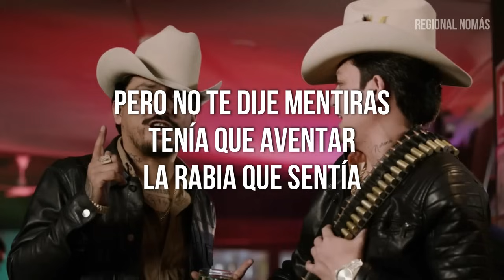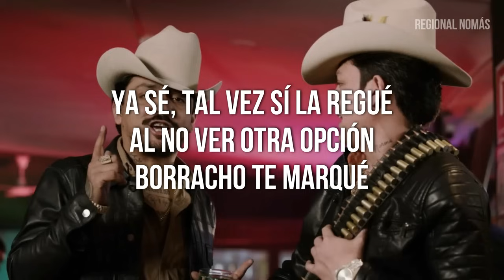Los Dos Carnales - Se Me Soltó El Hocico (LETRA) Estreno (2023)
Letras

Si te marqué borracho fue
Porque de tanto alcohol
Creo que perdí el control
Pero no te dije mentiras
Tenía que aventar
La rabia que sentía

Ya sé, acepto que fallé
Juré jamás volver
Pero es que me enfermé
Al ver las fotos que subías
Saber que estás con él
Cuando antes fuiste mía

Tú dices que estoy loco
Que miento y que alucino
Que solo son amigos
Apenas conocidos
Yo finjo que te creo
Pero no estoy tan ciego

Y veo como lo tratas
Abrazos y besitos
Usas los mismos trucos
Cuando nos conocimos
Perdón por la llamada
Ya pasan de las 5
Pero me puse pedo
Y se me soltó el hocico

Ya sé, tal vez sí la regué
Al no ver otra opción
Borracho te marqué
Porque dije lo que sentía
Quería que me escucharas
A ver qué me decías

Me dices que estoy loco